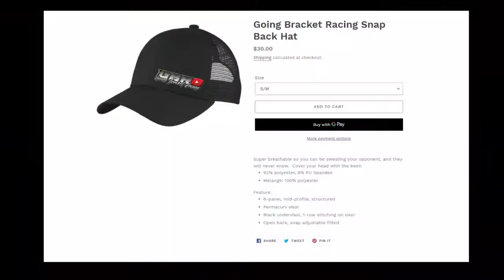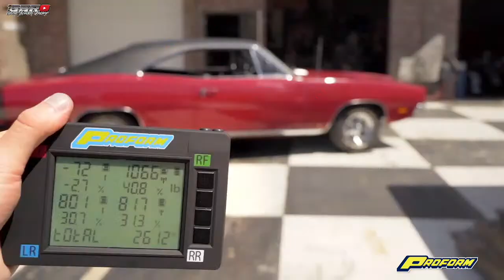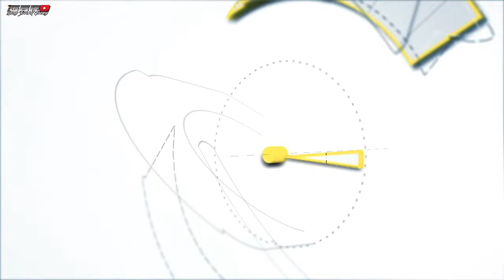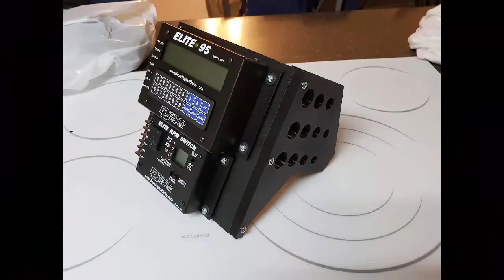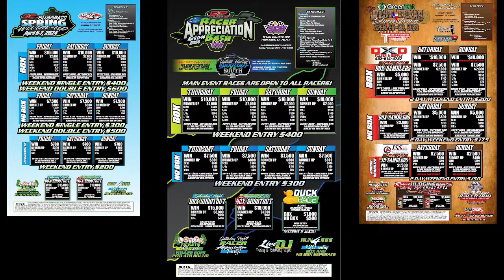GBR Live! | Episode 148 '24 Big Money Bracket Racing is Here!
GBR Live Open Discussion

Big Shout out to:
@TSR Racing Products
@BRG Motorsports 3D printed racing parts
@TEAM 14 ENTERPRISE
@Drag Champ
@centex printing
@sfg Promotions